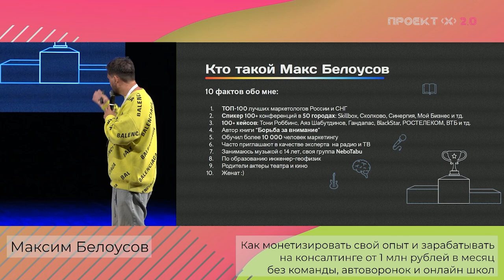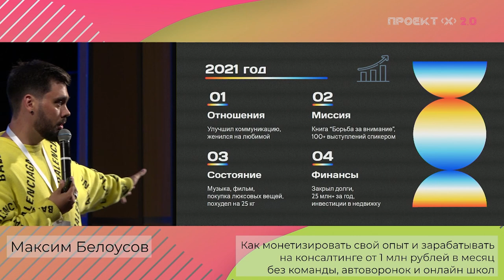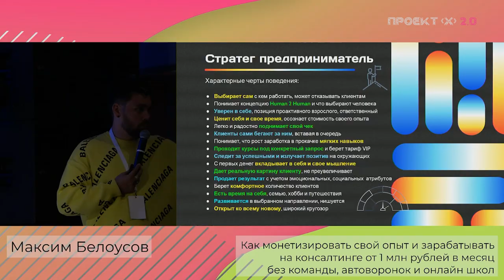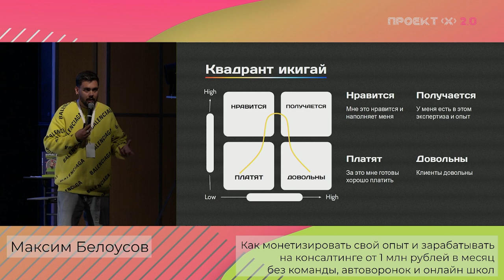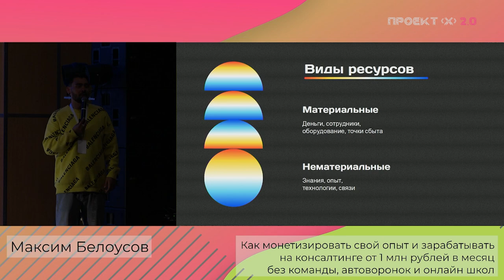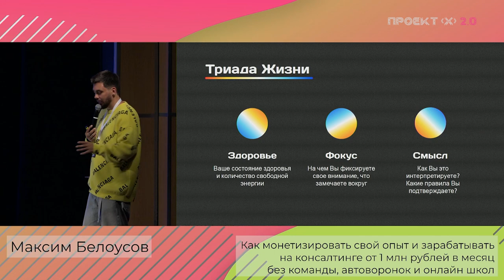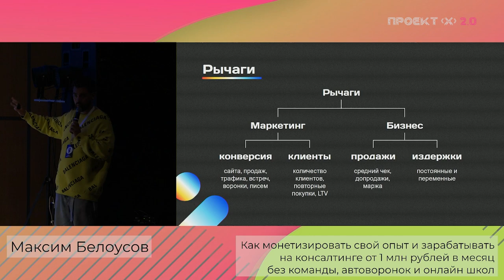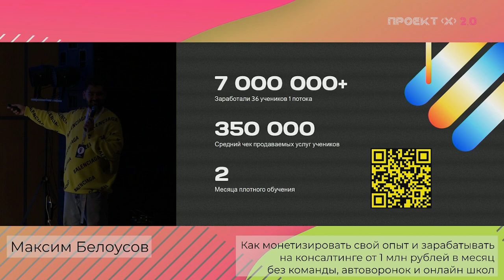Макс Белоусов - Как зарабатывать 1 млн в месяц на консалтинге / Проект Х Екатеринбург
Выступление маркетолога и спикера Макса Белоусова в Екатеринбурге на конференции Проект Х с темой Как зарабатывать 1 млн в месяц на консалтинге

🤘С кем я работал:
- Тони Роббинс
- Аяз Шабутдинов
- Радислав Гандапас
- Олесь Тимофеев
- Сколково
- BlackStar